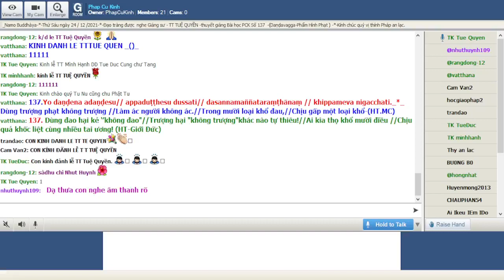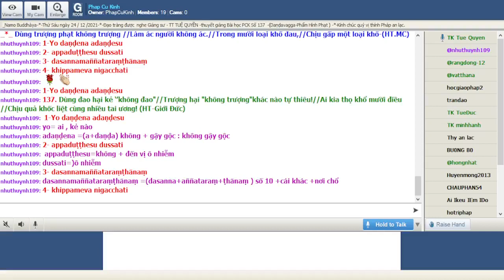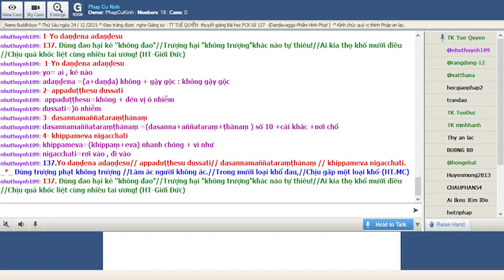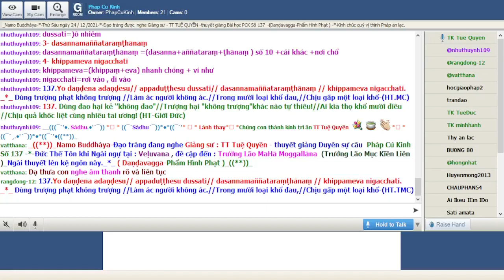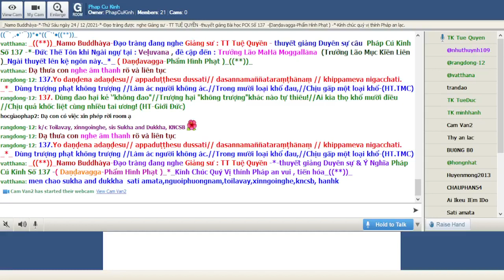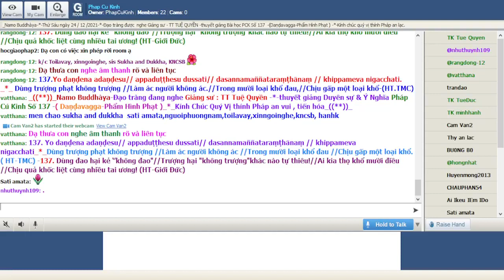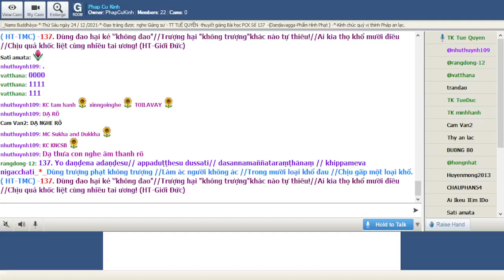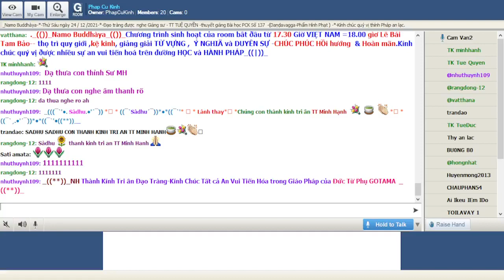24-12-2021 Room Phap Cu Kinh Thứ Sáu.TT Tuệ Quyền giảng Pháp Cú Kinh Số 137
Phap Cu Kinh Thứ Sáu Dec 24-2021.TT Tuệ Quyền giảng từ vựng, ý nghĩa & duyên sự Pháp Cú Kinh Số 137-*--*---*--*--*